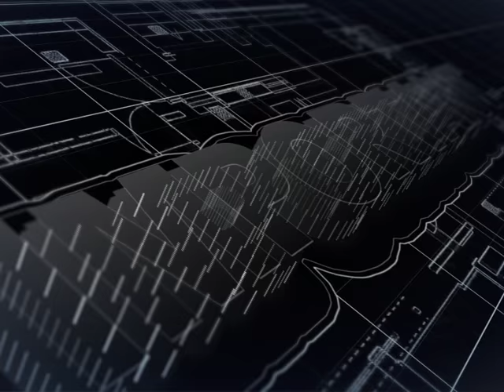Andrei Năstase în emisiunea "Important" 10.01.2017